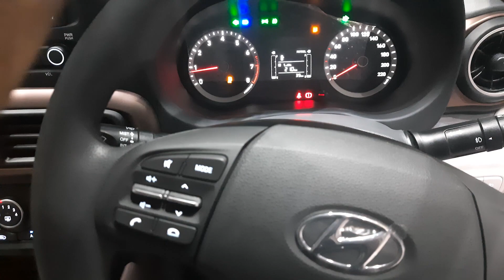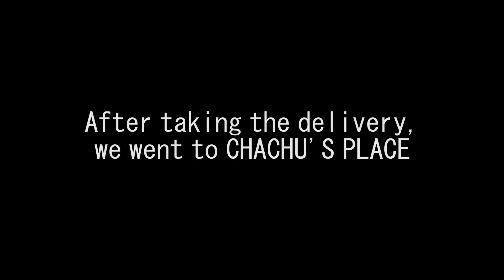Taking delivery of my new car AURA from YOUTUBE INCOME?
Hey guys i am back with another vlog here i am taking delivery of my new car.